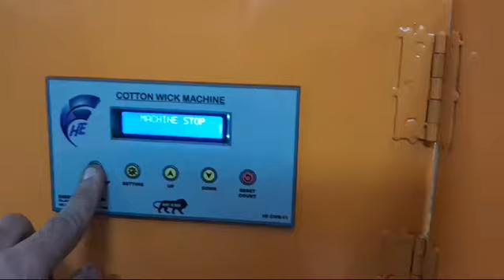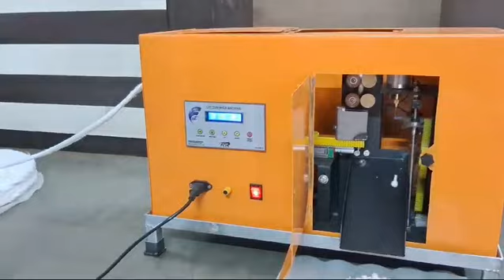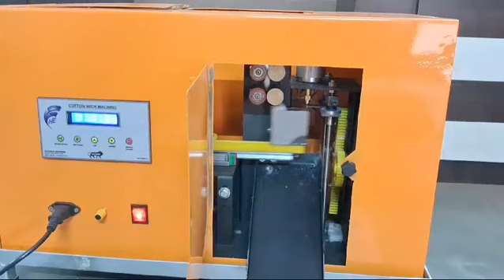Rs-35000 |cotton Wick machine|Fully automatic round cotton wick machine|Cotton wick making machine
Company name -Nayarojgar
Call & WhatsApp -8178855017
All India cash on delivery

cotton wick|
cotton wicks|
Wick|
wicks|
Round cotton Wick making machine price and all details|
रुई बत्ती बनाने का बिजनेस कैसे शुरू करें|
How to start cotton Wicks manufacturing business|
100%fully automatic long cotton wick making machine|
Cotton wick business|
Cotton Wicks manufacturing|
Homemade 2 in 1 cotton Wick making machine|
Best low budget business
Diy|
रुई बत्ती के व्यापार की पूरी जानकारी| How to start cotton Wicks business in Hindi|
रुई बत्ती  small business ideas|
Round cotton wick making machine|
Cotton wick business|
Cotton Wicks machine|
Fully automatic round cotton wick machine|
Automatic round cotton wick machine|
Automatic Long cotton Wick machine|
Fully automatic long cotton wick machine price|
Cotton wick making|
Cotton batti|
Rui bati kaise banaen|
Cotton bati machine at cheap price|
घर पर बनाएं 2 in 1 cotton Wicks making machine|
Deepawali special|
Fully automatic long cotton wick machine heavy duty|
15 हजार से बिजनेस शुरू करें|
Cotton Wicks business|
5 profitable business ideas|
Top 25 business|
Top 10 small business|
New business Idea|
Business|
Start-up|
Startup|
Small business|